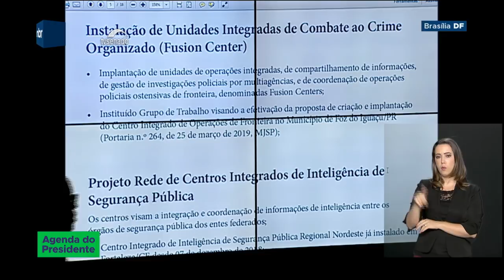Ministro Sergio Moro quer implantar centro Integrado de Combate ao Crime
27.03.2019 - O Ministro da Justiça, Sergio Moro, foi hoje ao senado para explicar o projeto anti-crime aos parlamentares. Ele também falou sobre os projetos do ministério como o Centro Integrado de Combate ao Crime.  O primeiro deve ser criado em Foz do Iguaçu (PR) e deve contar com agentes da Polícia Federal, da Polícia Rodoviária Federal e da Receita Federal. O centro também deve contar com policiais locais.